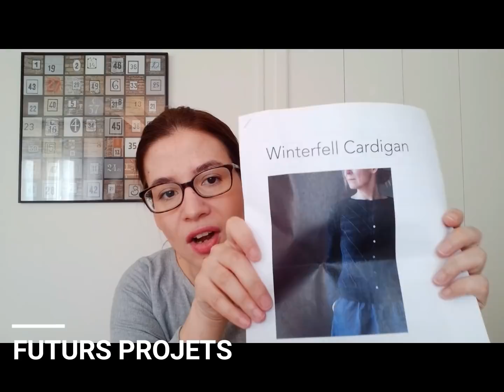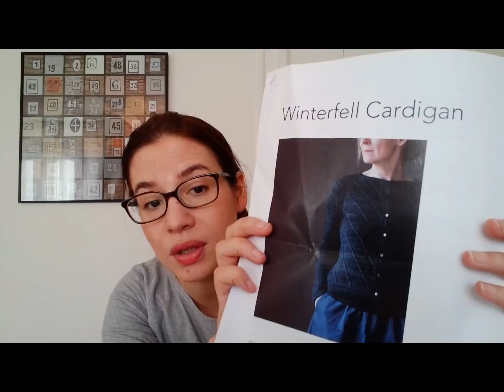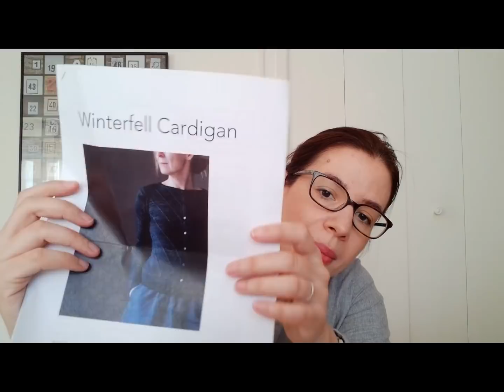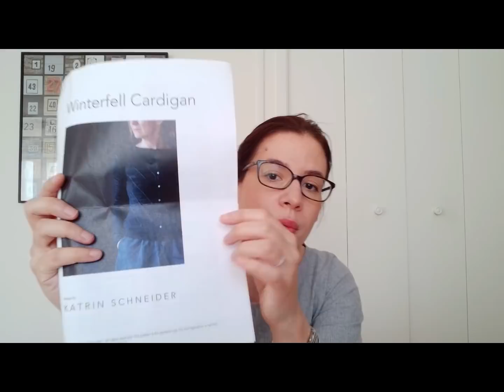Madebycelinette - Ep.20 - TRICOT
PROJETS TERMINES:
- Marieke - Along avec Anna en Phildar Partner 3,5 (coloris Berlingot et blanc)
- Paris toujours - Isabell Kraemer - Merisport de Madelaine et Filibert - coloris liège
- A hint of summer - Isabell Kraemer - MSW de Yarn by Simone - coloris True blood